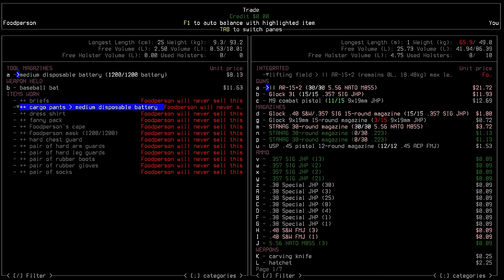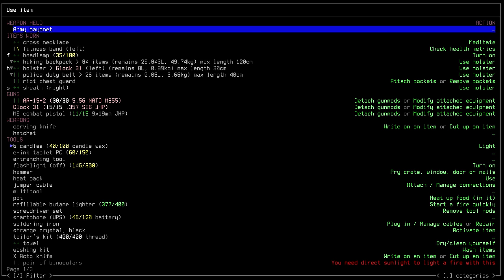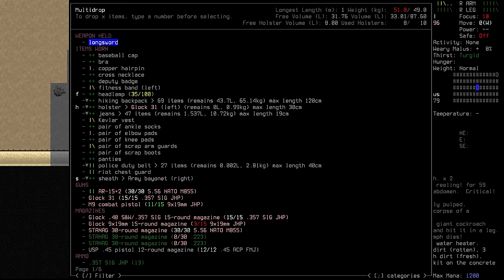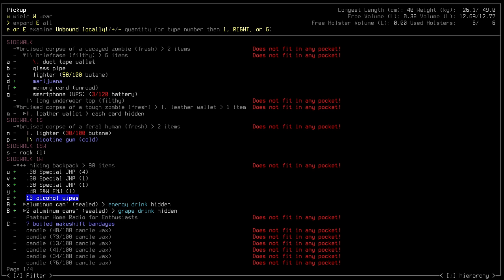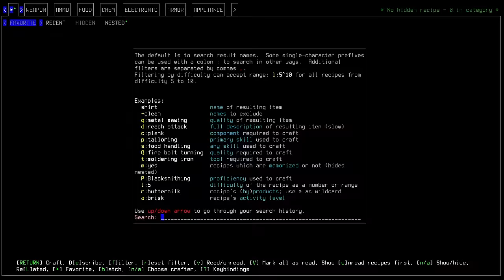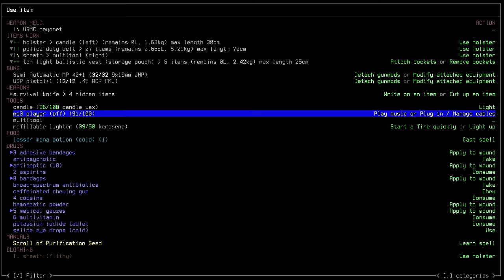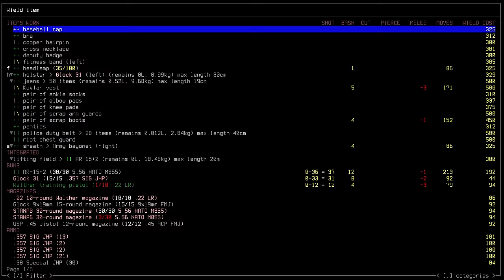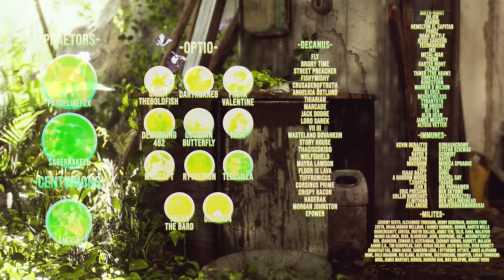Cataclysm: Dark Days Ahead "Dusk" | S3 Ep 24 "The Altar"